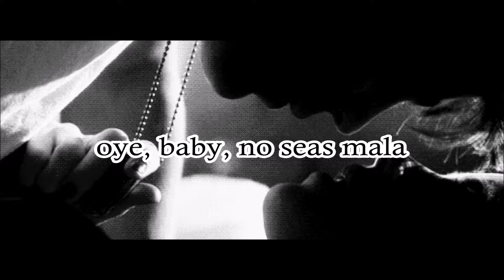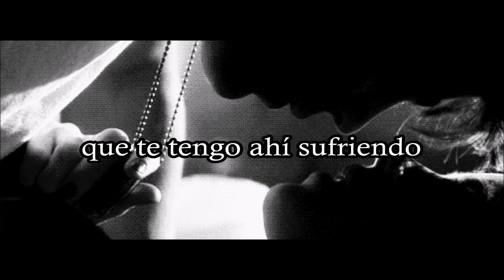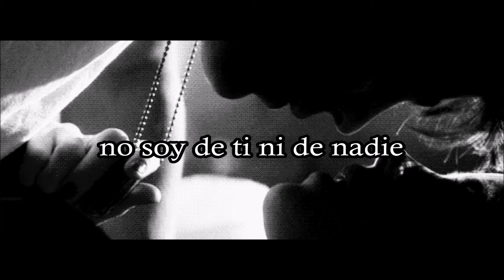shakira + maluma ;; chantaje [lyric video]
song: chantaje
album: el dorado
artists: shakira + maluma

color code:
shakira - white w black outline
malua - black w white outline